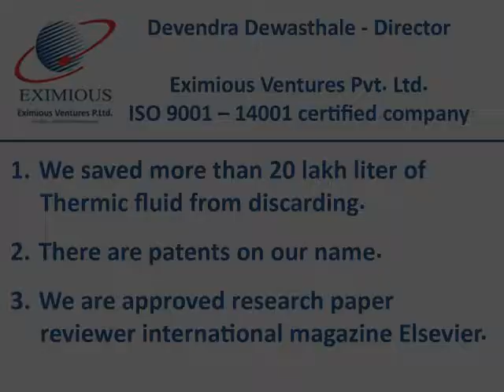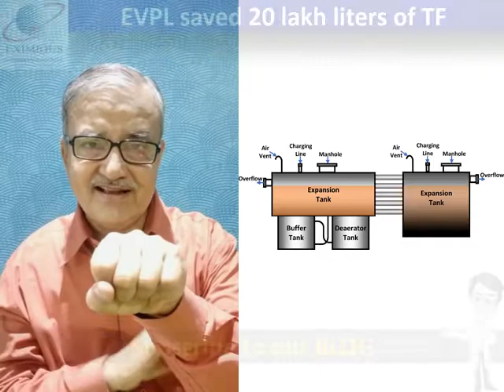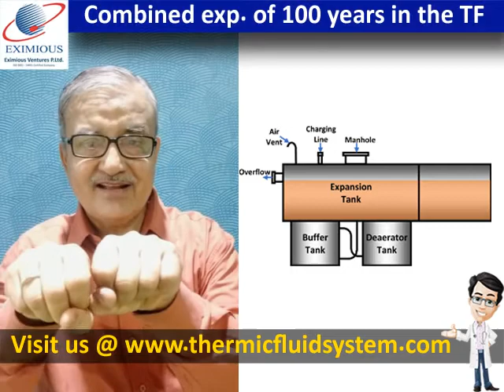Increasing Capacity of Expansion Tank - PART - 2 (2 min video) पल दो पल, EVPL के साथ चल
More than 60°C temperature in the expansion tank causes oxidation of the thermic fluid and enhances degradation. The temperature increases due to lower cold level volume in the tank. When plant expands, the volume of the system increases. The increased volume needs more cold oil level to reduce expansion tank temperature to less than 60°C.

The video discusses the ways to increase capacity of expansion tank. The precautions to take while increasing the capacity.

Keep watching पल दो पल, EVPL के साथ चल, 2 min video by Eximious.